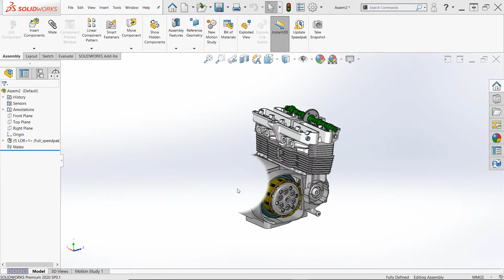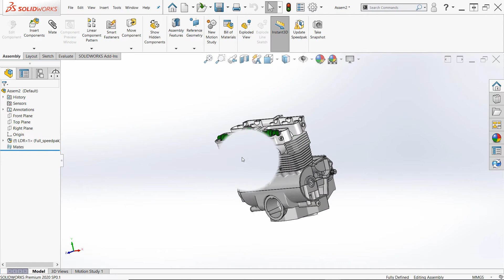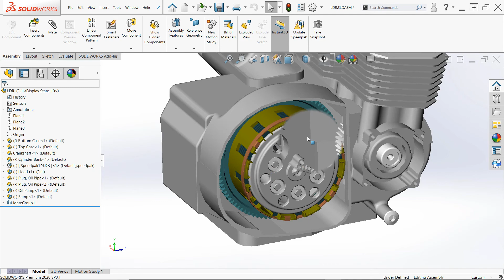SOLIDWORKS: Removing the White/Invisible Circle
Learn how to remove the white invisible graphics circle that prevents you from seeing all your model geometry. Then, stick around to learn why it's there, and why you might want to use it after all.